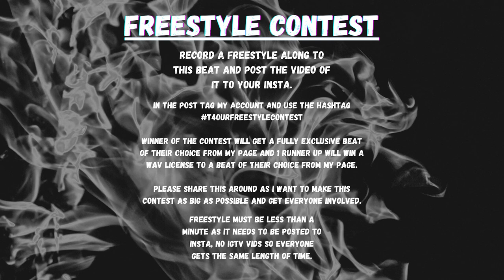DRILL FREESTYLE CONTEST - RAP TO THIS BEAT FOR 1 MINUTE FOR A CHANCE TO WIN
Steps to take part -
1. Record a freestyle along to the beat in this video, must be less than a minute.
2. Upload it to Instagram using the hashtag t4ourfreestylecontest and tagging my account @t_4our_beats so I definitely see it.
3. Share the contest around, I want to get as much people participating as possible.

Beat Prod by T-4our Beats x Ezslim

NOTE: If you wish to post on streaming platforms such as Spotify, Apple Music, etc. you need to purchase a license.
You must credit me with (Prod. T-4our Beats)